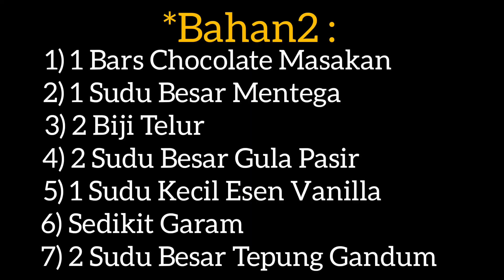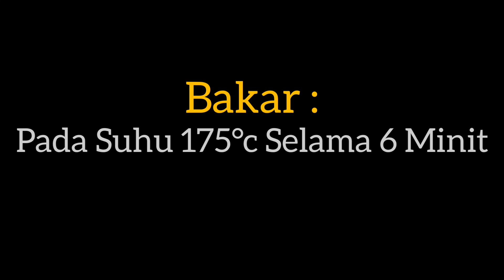HOW TO MAKE CHOCOLATE LAVA CAKE | SEDAP DAN MUDAH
Hai Guys!! Okey untuk video kali ni hafiz akan share satu resepi iaitu chocolate lava cake !! memang sedap sangat geng!! Korang patut try tau!!
*Bahan2 :
1) 1 Bars Chocolate Masakan
2) 1 Sudu Besar Mentega
3) 2 Biji Telur
4) 2 Sudu Besar Gula Pasir
5) 1 Sudu Kecil Esen Vanilla
6) Sedikit Garam
7) 2 Sudu Tepung Gandum
Jangan Skip Iklan Tau! Thank You So Much Geng!